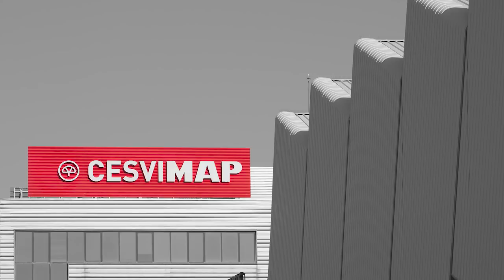Jornada de puertas abiertas en CESVIMAP - 7 de junio de 2019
CESVIMAP ha celebrado una Jornada de Puertas Abiertas, el pasado día 7 de junio de 2019, que congregó a más de 300 personas. Empleados y familiares del CESVIMAP, CESVI RECAMBIOS y el Si24 pudieron ser testigos de nuestras actividades más representativas y compartir un encuentro fraternal y lúdico. A lo largo de toda la jornada se puso de manifiesto el compromiso de CESVIMAP con la Seguridad Vial y la prudencia y el respeto en la conducción.